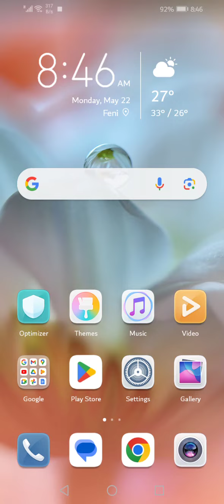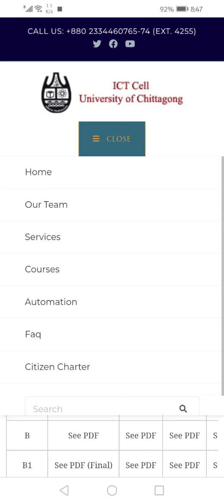চবি ক ইউনিট রেজাল্ট প্রকাশিত হলো॥ চবি ২২-২৩ রেজাল্ট॥ Cu A unit result 2023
চবির রেজাল্ট প্রকাশিত হলো॥ চবি ২২-২৩ রেজাল্ট॥ Cu result 2023